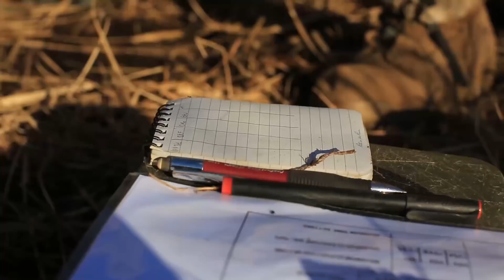Marines Conduct Joint Littoral Strike - FV 21.2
January 21, 2021 - U.S. Marines with Kilo Company, 3d Battalion, 8th Marine Regiment, conduct joint exercise Littoral Strike, the culminating event for Fuji Viper 21.2 at Combined Arms Training Center, Camp Fuji, Japan. An air assault, weapons live-fire, and combat patrol are involved.

The exercise strengthened interoperability and challenged infantry formations, demonstrating that Marines can facilitate joint force multi-domain maneuver in support of naval operations. 3/8 is forward-deployed in the Indo-Pacific under 4th Marine Regiment, 3d Marine Division.

U.S. Marine Corps video by Cpl. Levi J. Guerra

Video compilation and edit by

USA Patriotism!

American Pride
Mere Chance (A greatest generation story)
Cemetery Woods
Waking Dreams